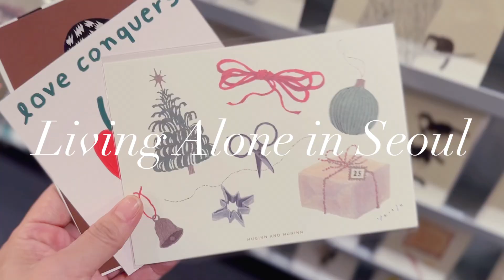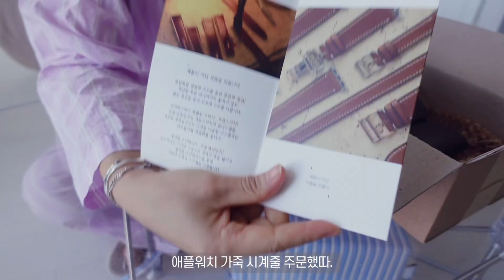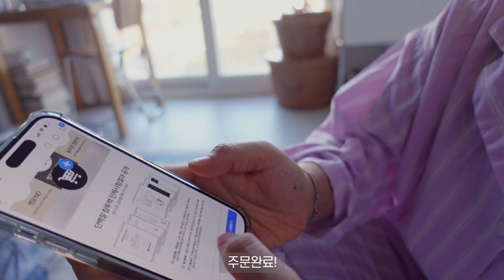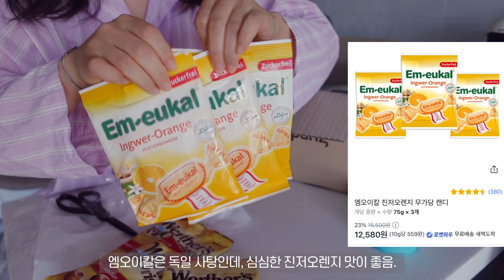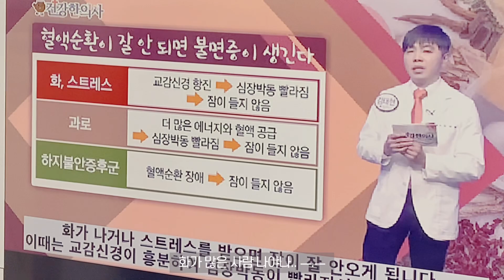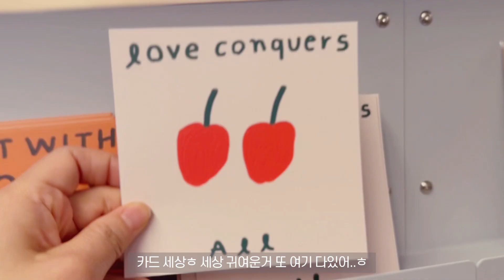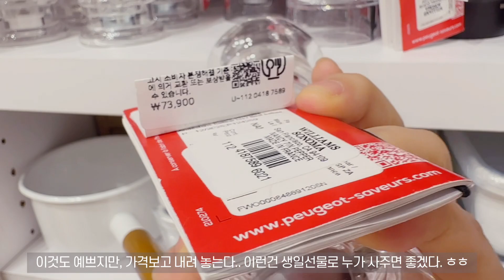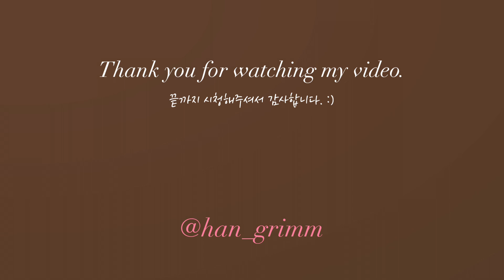자취브이로그_진짜 찐 필수템 쿠팡 찐템 소개(with 헤어플러스)내가 만든 협탁 공구! 파워 플레이트 운동 시작! 크리스마스 시즌 임박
+걸림없는 짜릿함, 헤어플러스의 다양한 제품들을 '쿠팡' 에서 '로켓배송' 으로 하루만에 만나보세요.🚀